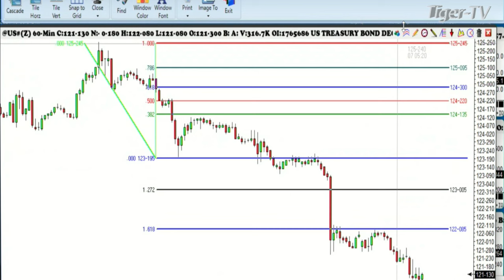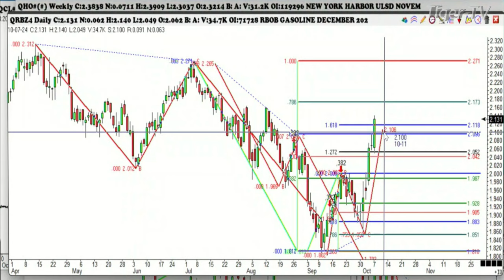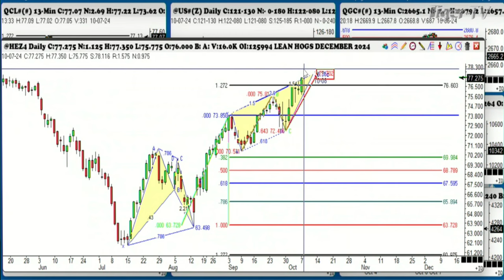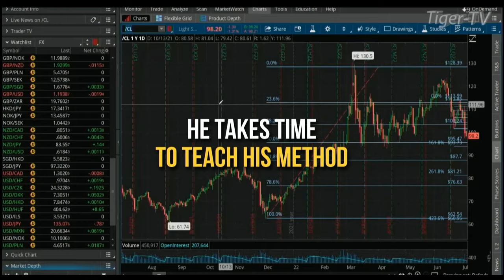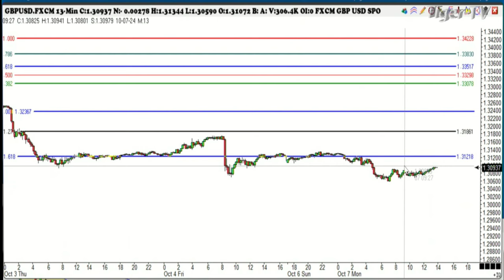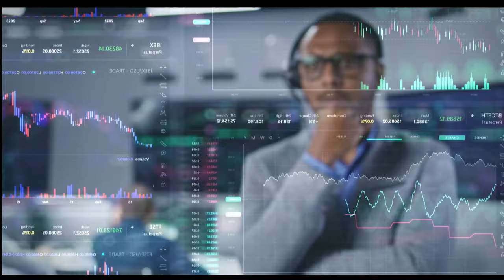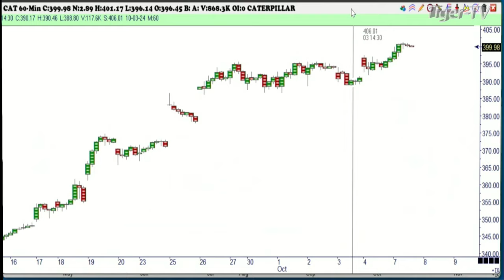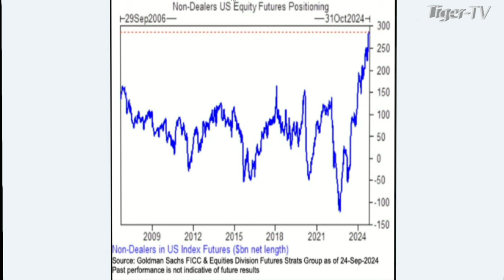October 7th, Trade What You See with Larry Pesavento on TFNN - 2024